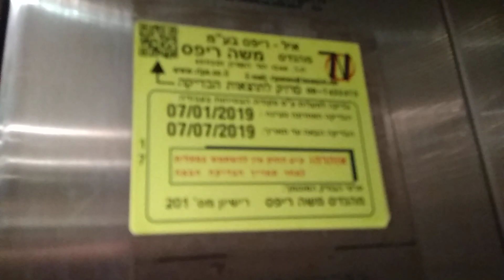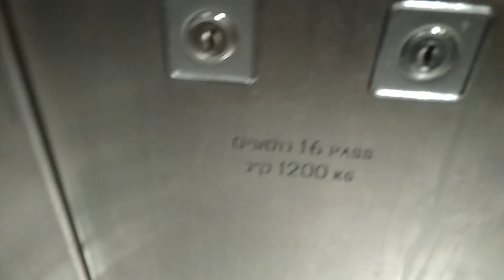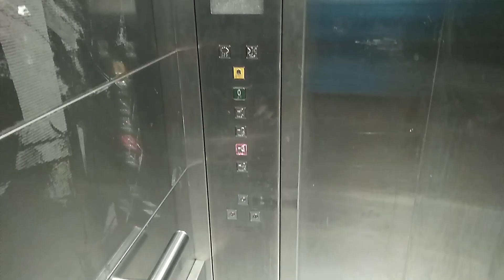(R) 2003 Isralift traction elevators to Shufersal Sheli @ Weizmann Center, Tel Aviv, Israel.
Originally, I did not have any plans to film the elevators here today. I filmed only two elevator banks today because I realized that I finished my training early.

These elevators connects the car park levels (except level -5 for some reasons) to the supermarket at the ground floor, located next to the mall elevators.
Also, these elevators go directly to the lower mall level.

Floor announcements added on December 2014.

P.S. I won't have time to film elevator this month (even on weekends) due to "work days" at scouts for the Purim event. I hope I will randomly find elevators that I can film.

---Elevators to Shufersal Sheli---
Brand: Isralift
Type: Traction
Capacity: 1200kg / 16 Persons
Fixtures: Dewhurst US90-15
Year: 2003
Upgraded: 2014
Floors: 5(-4, -3, -2, -1, *0*)
Elevator bank size: 2

---Building information---
Name: Weizmann Center
Type: Multi-use
Address: Weizmann Street 14
District: New North
City/Town/Villagr: Tel Aviv-Yaffo
Metropolitan area: Gush Dan
Region: Tel Aviv District
Country: Israel

---Video information---
Device used: Xiaomi Redmi 4A
Edited with: N/A
Taken date: 28/2/2019
File type:
Video format: 720p

(P) 2019 DPlifts